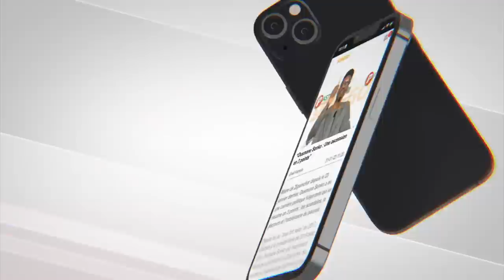Serigne Moustapha Dramé : « Entre Sonko et Macky, khekh bi dina gueuna tarr »